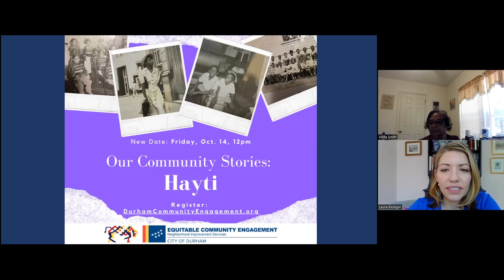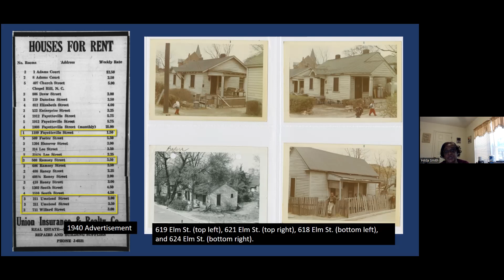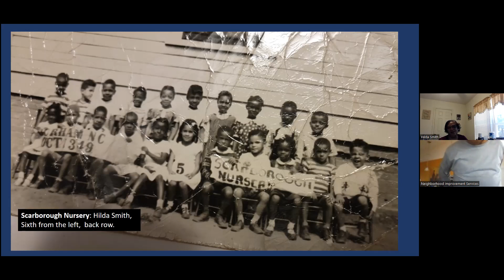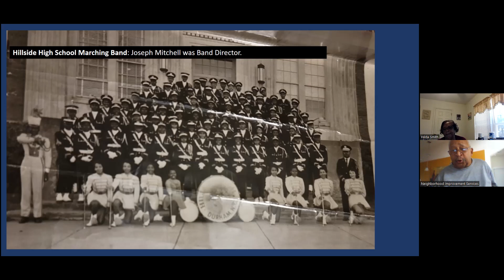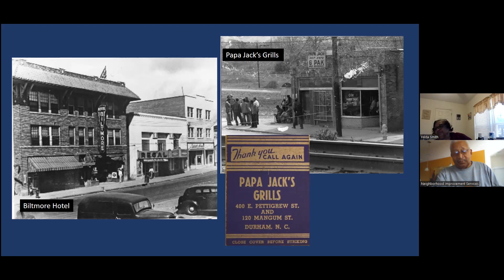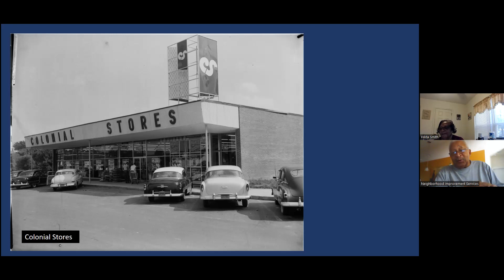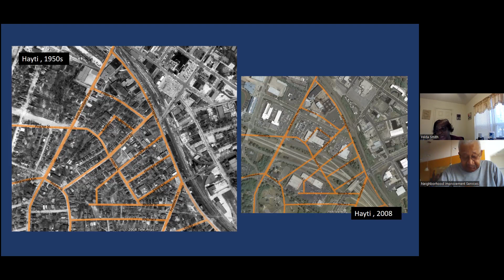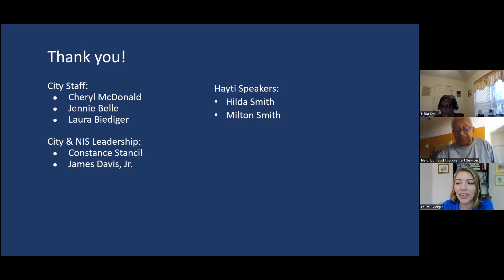Our Community Stories: Hayti [Oct 14, 2022]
Join us for our monthly history series, Our Community Stories. This series is dedicated to sharing histories from Durham’s underrepresented communities. This month's event spotlighted the Hayti community on October 14, 2022. Our scheduled speakers included Ms. Hilda Smith and Mr. Milton Smith.